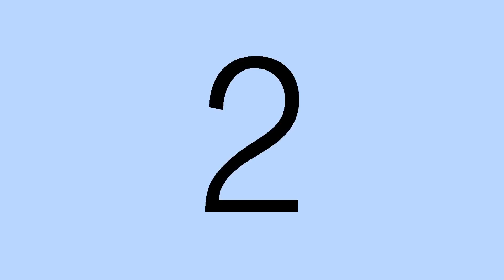Lupita Espinoza - Un Millon de Primaveras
Video Oficial de la cancion Un Millon de Primaveras interpretado por Lupita Espinoza. Este video fue grabado en Jerez Zacatecas, Mexico.